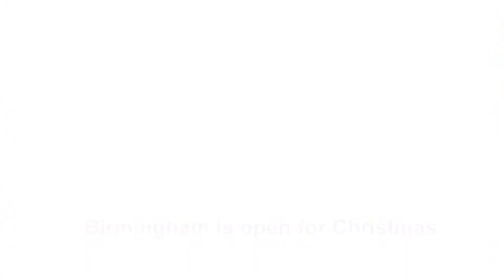Birmingham Christmas Parade